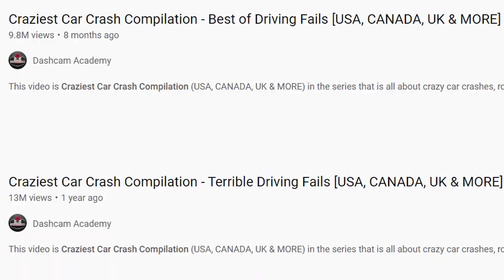CRAZIEST CAR CRASH REACTION!!